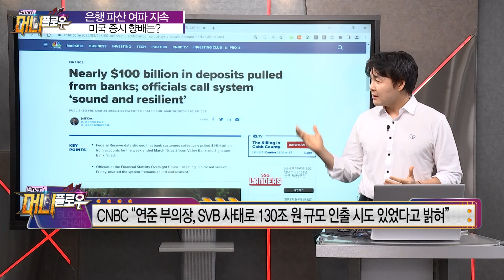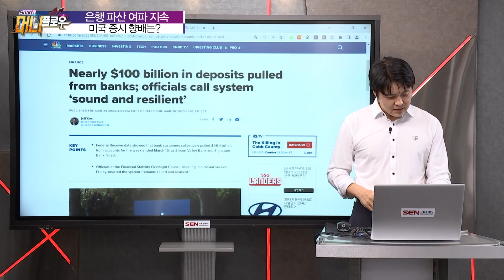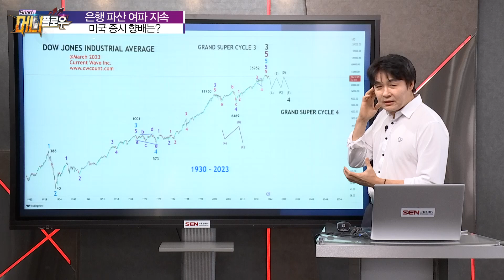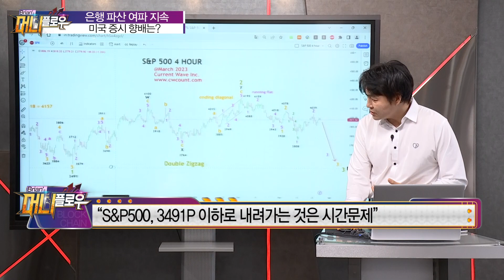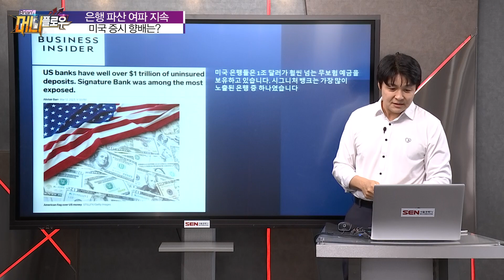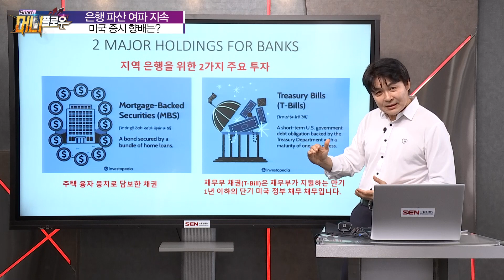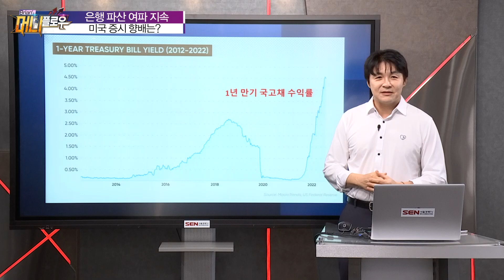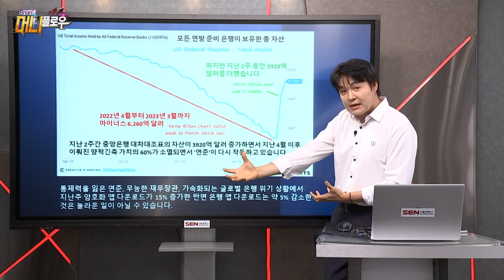[브라이언의 머니플로우] 은행 파산 여파 지속, 미국 증시 향배는?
계속되는 은행 파산 여파...미국 증시 현재 흐름과 향후 전망은?